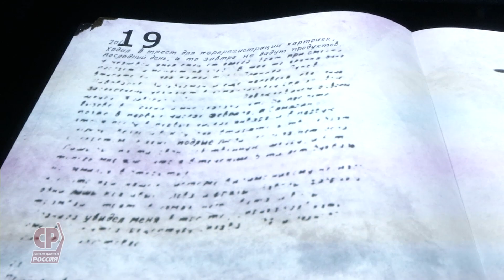Сергей Миронов посетил храм Воскресения Христова – главный храм Вооруженных Сил РФ